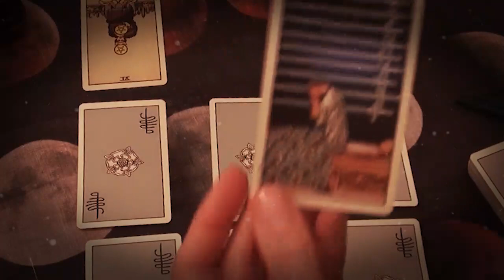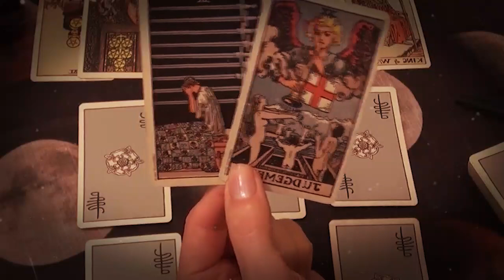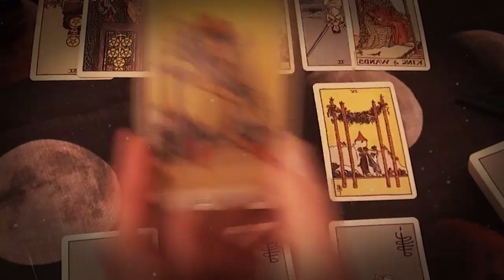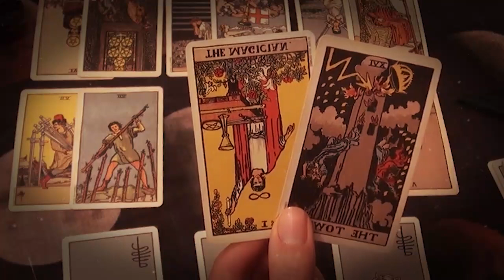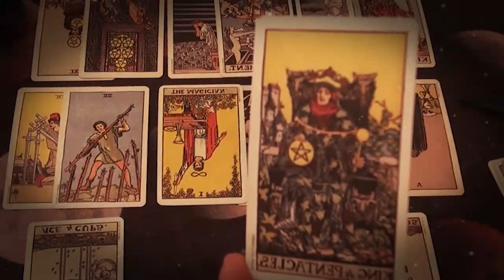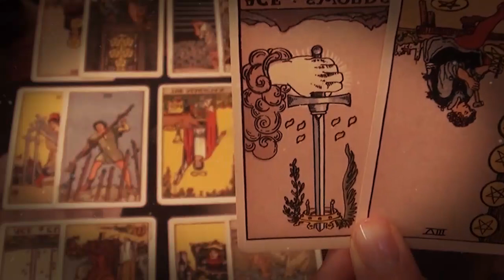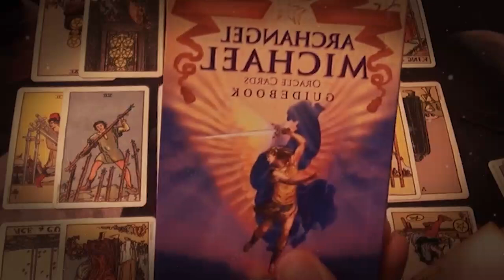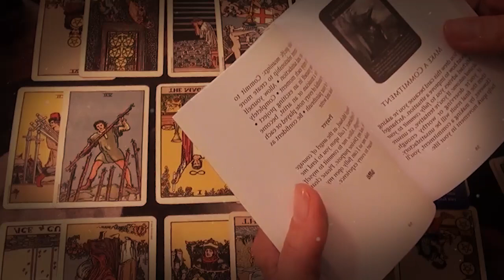CAPRICORN MARCH 2021 - THEY WILL CONTACT YOU SOON !! BOTH OF YOU CAPRICORN MARCH LOVE TAROT READING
CAPRICORN MARCH 2021 - THEY WILL CONTACT YOU SOON !! BOTH OF YOU ARE IN LOVE. CAPRICORN MARCH LOVE TAROT READING CAPRICORN MARCH 2021 - THEY WILL CONTACT YOU SOON !! BOTH OF YOU ARE IN LOVE. CAPRICORN MARCH LOVE TAROT READING